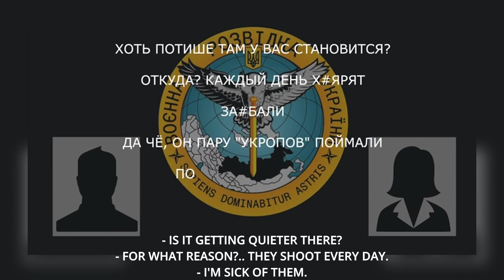"ДОПРОСИТЕ, ОТРЕЖЬТЕ И СОЖГИТЕ!" Россиянка ПОДСТРЕКАЕТ мужа УБИТЬ солдата ВСУ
Девушка военнослужащего РФ выражает свое отношение к ВСУ